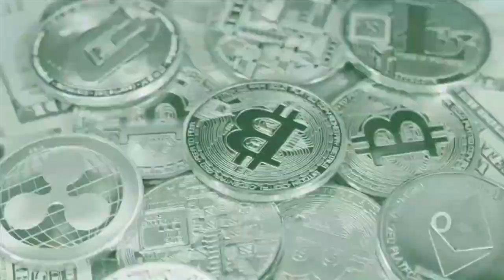Austin in India; the US-China Meltdown; the UK Indo-Pacific ‘Tilt’; and Pakistan Reaches Out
In the latest episode of “The Ideas Factory”, Naghma Sahar, Senior Fellow at ORF, and Harsh V. Pant, Director of Studies and Head of Strategic Studies Programme at ORF, analyse Austin in India, the US-China Meltdown, the UK Indo-Pacific ‘Tilt’ and Pakistan Reaches Out.